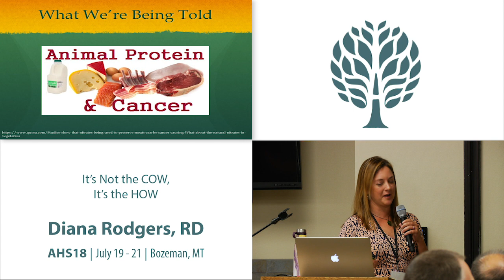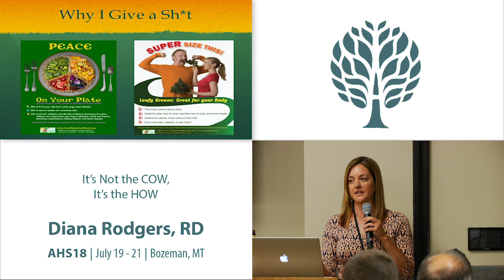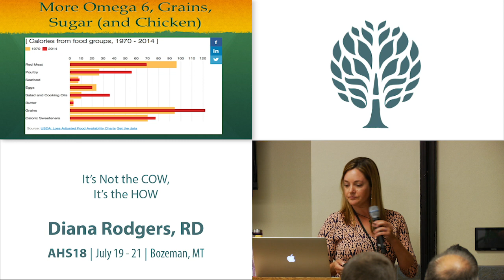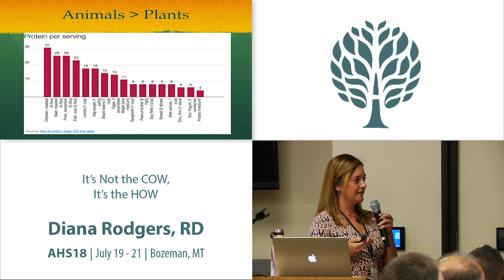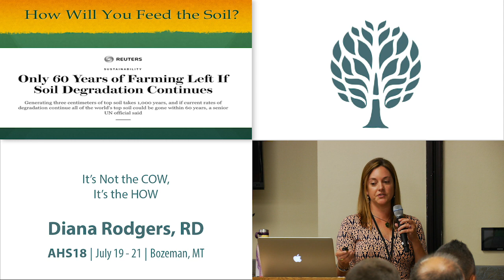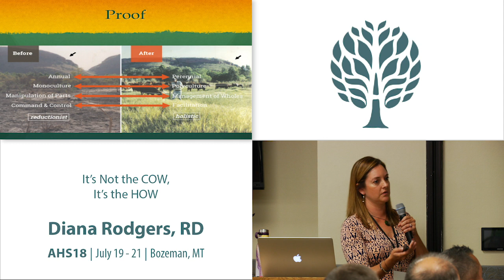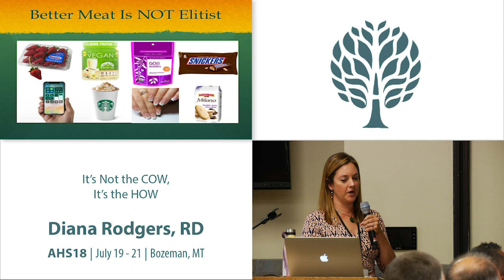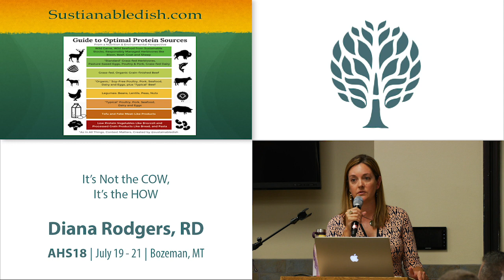AHS18 Diana Rodgers - It's not the COW, it's the HOW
Red meat has been unfairly vilified as unhealthy, bad for the environment, and unethical to eat. We in the ancestral health community know that red meat is great nutritionally, but some still don't understand the incredible benefits well-managed cattle can have on the land. Diana will discuss recent research showing that cattle can help sequester carbon and will critique the moral defense of vegetarianism, proving that eliminating them from our food system could cause more harm than good. She will also show a clip from her upcoming film project, "Kale vs. Cow: The Case for Better Meat".